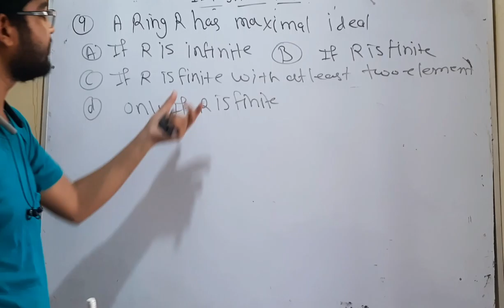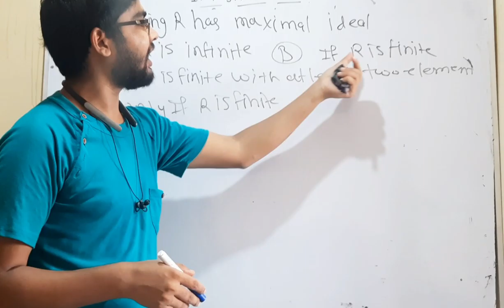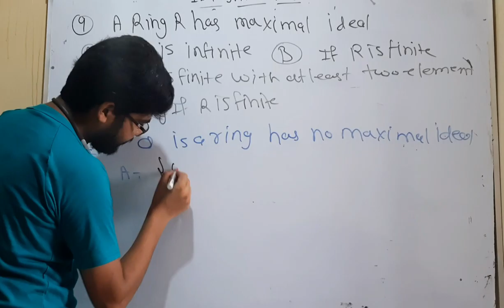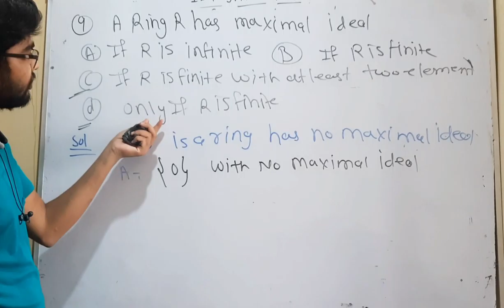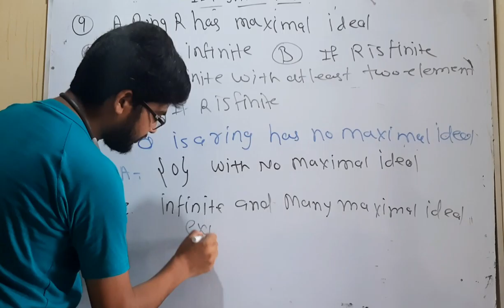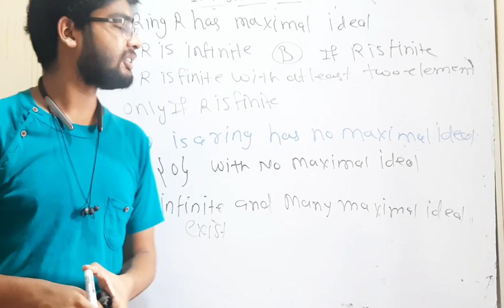MSc mathematic entrance paper important question no 9 by hitesh meena